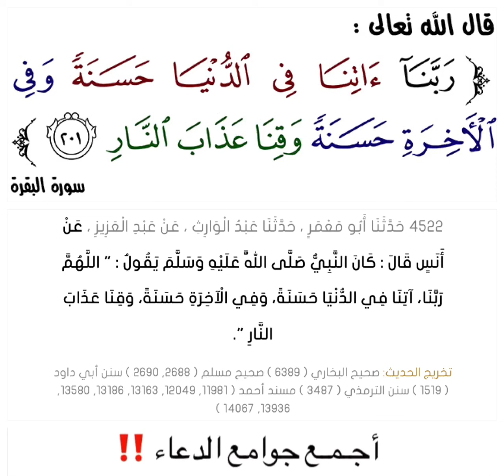أجـمـع جوامع الدعاء ‼️ ربنا آتنا في الدنيا حسنة وفي الآخرة حسنة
أجـمـع جوامع الدعاء ‼️

ربنا آتنا في الدنيا حسنة وفي الآخرة حسنة
قال الله تعالى :
” ربنا آتنا في الدنيا حسنة وفي الآخرة حسنة وقنا عذاب النار ”
[البقرة : 201]

عن أنس قال : كان أكثر دعاء النبي صلى الله عليه وسلم : " اللهم ربنا آتنا في الدنيا حسنة، وفي الآخرة حسنة، وقنا عذاب النار ".
أي ربنا آتنا في الدنيا عافية ورزقا وعلما نافعا, وعملا صالحا, وغير ذلك من أمور الدين والدنيا, وفي الآخرة الجنة, واصرف عنا عذاب النار. وهذا الدعاء من أجمع الأدعية, ولهذا كان أكثر دعاء النبي صلى الله عليه وسلم, كما ثبت في الصحيحين.
( التفسير الميسر